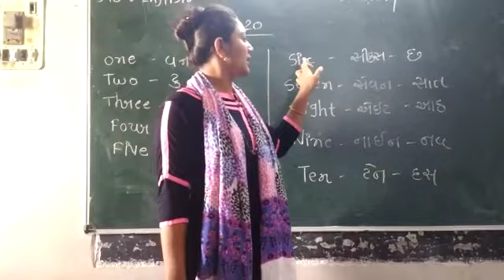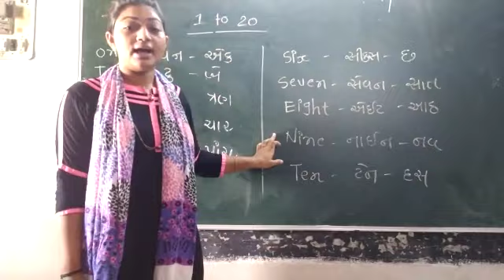STD 3 ENGLISH